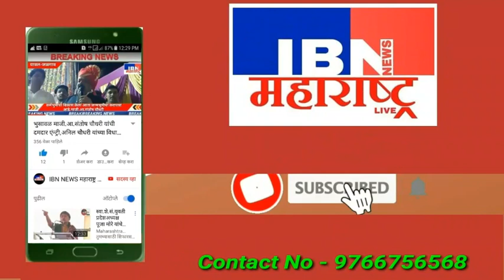भुसावळ नगरसेवक यांच्या घरी आपल्या लेकीरूपी गाईचा डोहाळे जेवनाचा कार्यक्रम झाला थाटात,